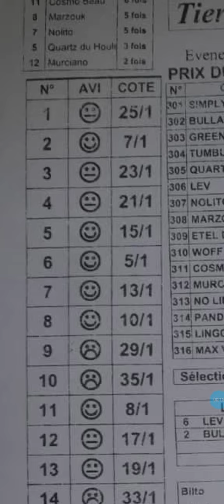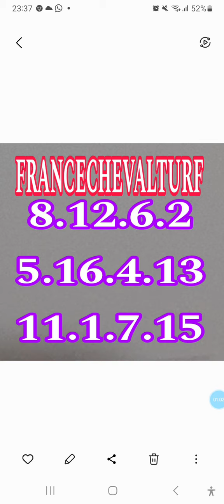PROGRAMME NOIR ET FRANCECHEVALTURF ♥️